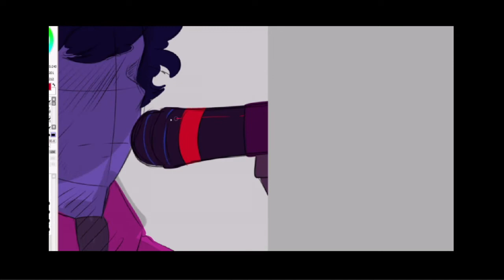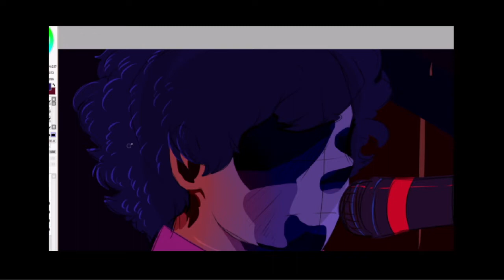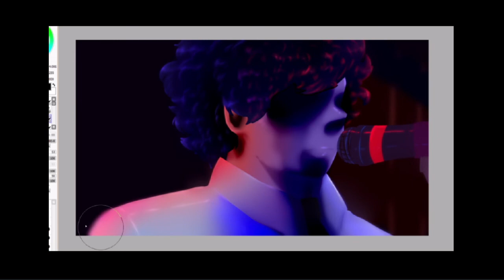Joe Hawley at RickshawShop | Tally Hall Speedpaint